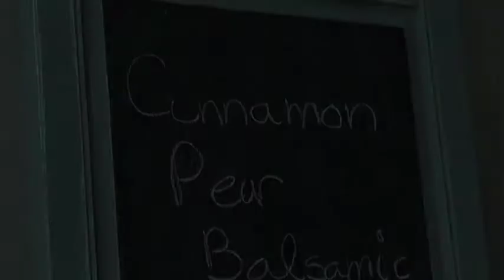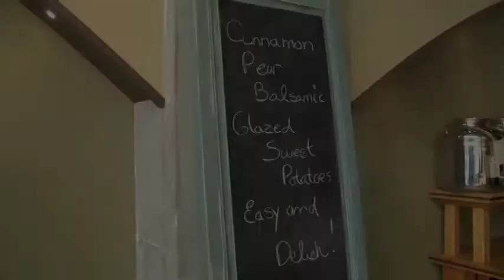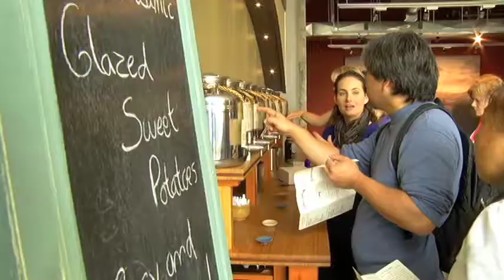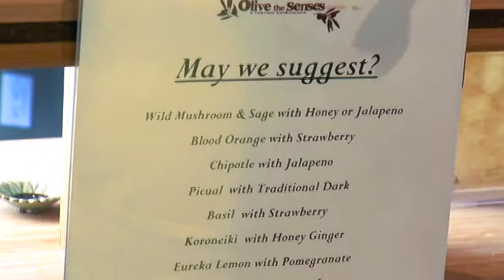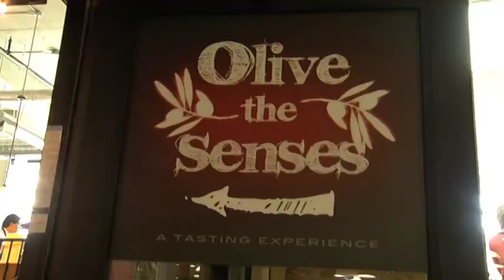"go! Island" Tastes Their Way Through Olive The Senses - Shaw TV Victoria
Shaw TV's Karen Elgersma samples some delicious olive oil and balsamic vinegar to preview "Olive The Senses" coming up in Victoria.